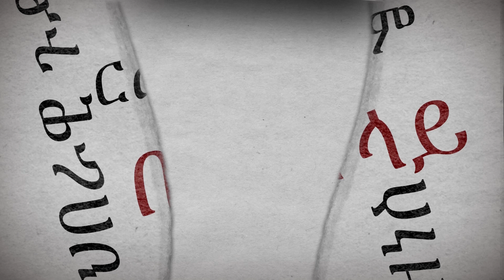የ3ቱ ጄነራሎች ፅሁፍና የእወደድ ባይ ፖለቲካ ክፍል 1